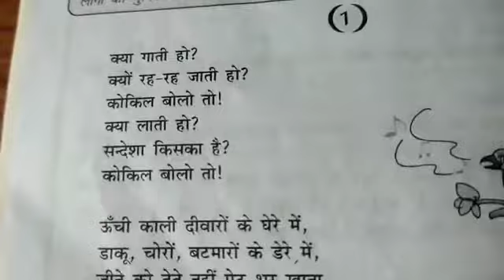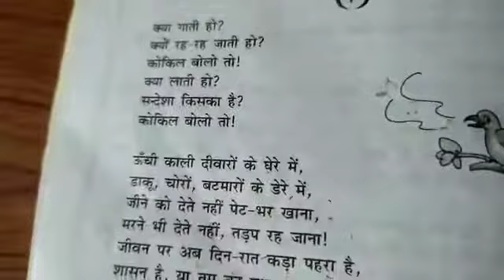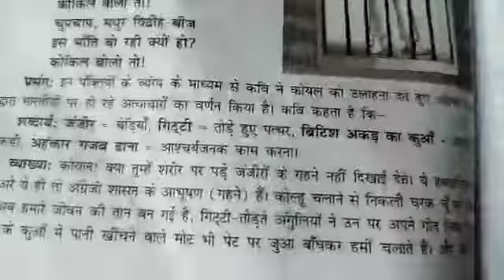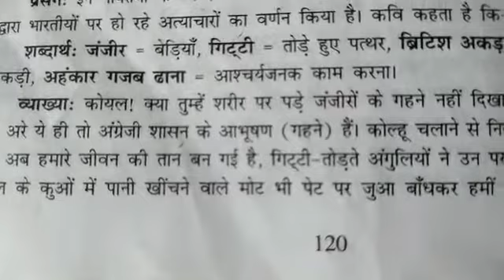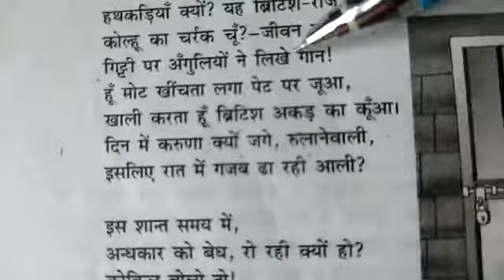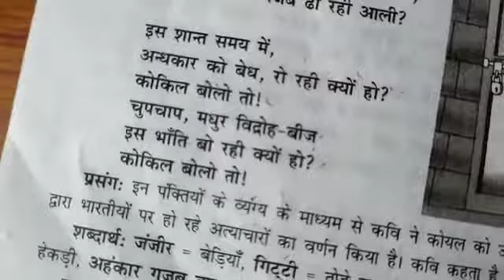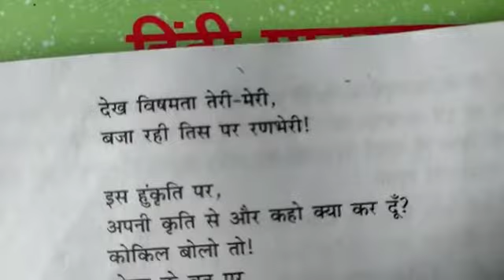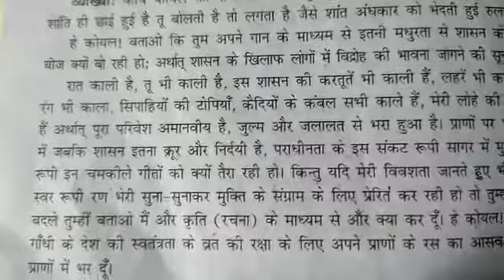9th hindi, ch-12 revision, by renu mam, 4 aug 2020